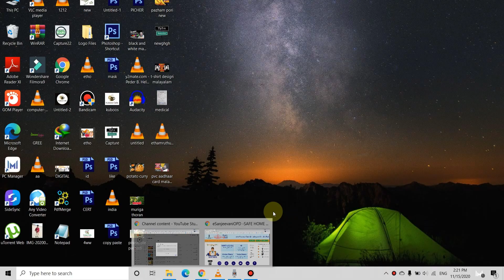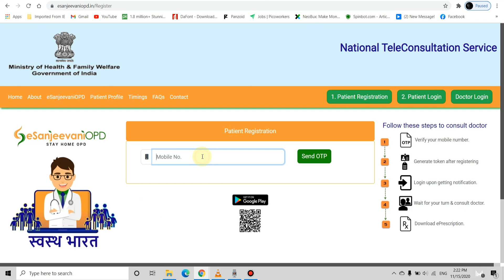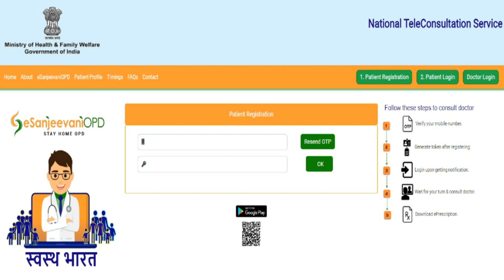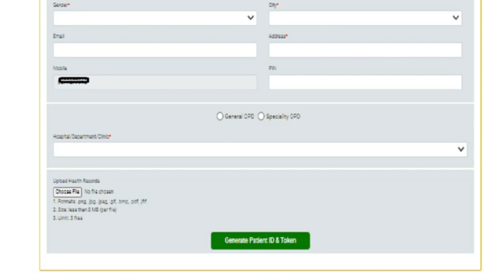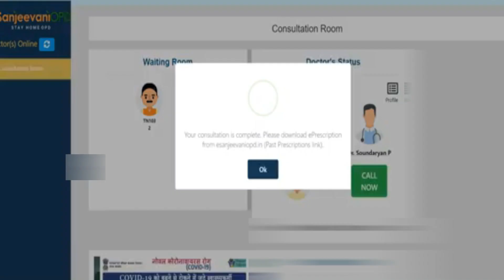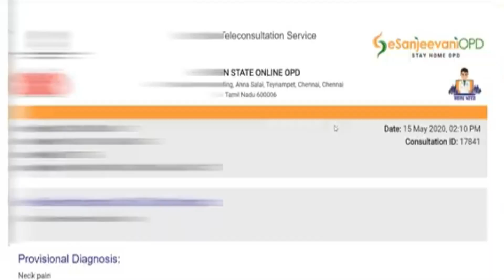e-Sanjeevani Telemedicine Malayalam ||Free Online Doctor Consultation ||വീട്ടിൽ ഇരുന്നു ഡോകടറെ കാണാം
Today I am Showing How To consult a doctor without entering the hospital malayalam
eSanjeevaniopd Stay Home OPD
National Tele Consultation Service
What Is e-sanjeevaniopd?
National Teleconsultation Service :
National Teleconsultation Service of Ministry of Health and Family Welfare is first of its kind onlineOPD service offered by a country government to its citizens. National Teleconsultation Service aims to provide healthcare services to patients in their homes. Safe & structured video based clinical consultations between a doctor in a hospital and a patient in the confines of his home are being enabled.

Follow these steps to consult doctor:
Verify your mobile number.

Logo Generate token after registering

Logo Login upon getting notification.

Logo Wait for your turn & consult doctor.

 Download ePrescription.

What Is the Esanjeevaniopdi?
How To Consult With Esanjeevani?
Ministry of Health India
e-sanjeevaniopd
The Ministry of Health and Family Welfare, Government of India and the eSanjeevaniOPD

Query Solved:-
Tiptok Malayalam
e-sanjeevani opd
How To Register esanjeevani Malayalam
Free Consulting with Doctor
e-sanjeevaniopd